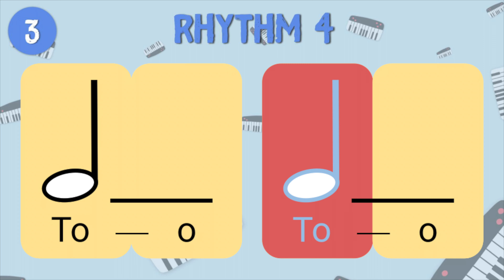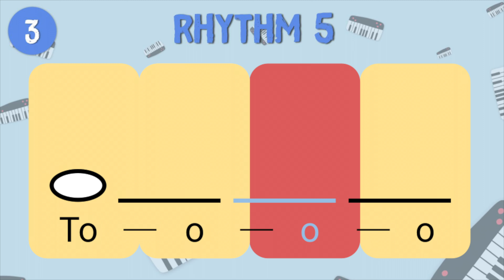Mastering Basic Rhythms: Vol. 2 | Level 1 | Learn Quarter, Half & Whole Notes | Easy Rhythm Reading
🎵 Welcome to Vol. 2 of our Music Rhythm Reading Series for Beginners! 🎵

🔍 What’s Inside:
Dive deep into the foundational rhythms that breathe life into music! In this enlightening tutorial, we meticulously explore the quarter notes (quavers), half notes (minims), and whole notes (semibreves) in the classic 4/4 time signature. Perfect for beginners eager to enhance their rhythm reading skills!

📚 Exclusive Resources:
Enhance your learning with our exclusively crafted assessment document. Unlock it here: Assessment Document

Thank you for joining us on this rhythmic journey! We value your presence and encourage you to share your thoughts and questions in the comments section below. Let’s cultivate a vibrant community of passionate music educators together!